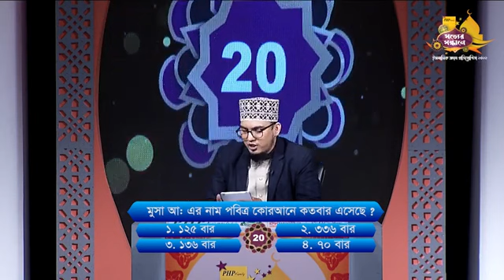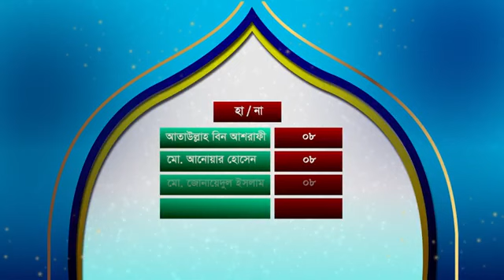PHP Sotter Shondhane 2022 | Episode 1 | Mustafa Azhari | Mohiuddin Tanvir | Hasan Azhari |PHP Family